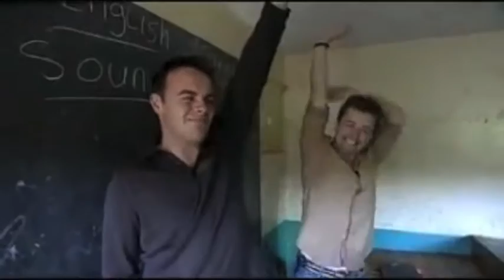Ant and Dec - Through their journey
A true friend is someone who makes you feel like you're home.